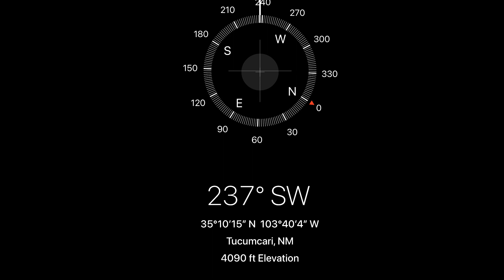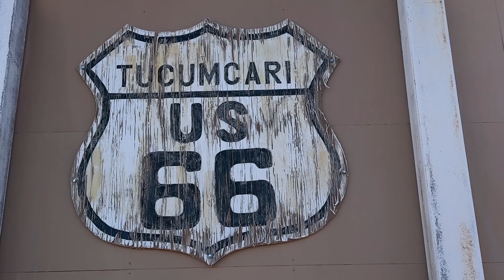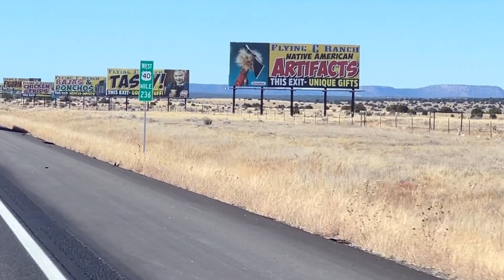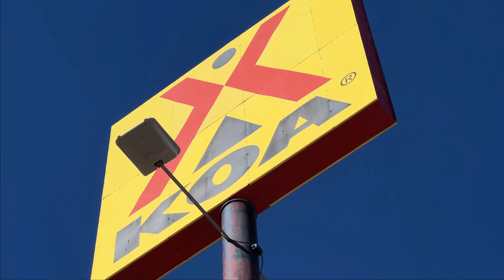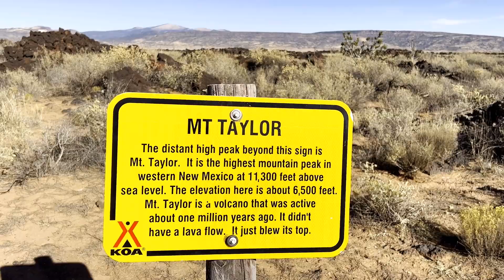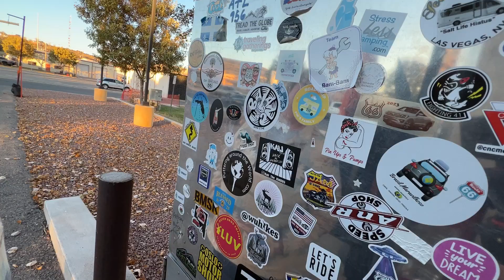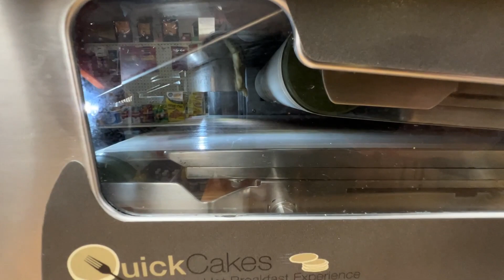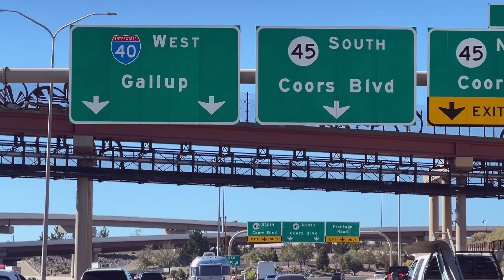VAN LIFE | New Mexico Fun Stops on Route 66! High Desert Van life is Beautiful!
Even in New Mexico, we can’t seem to escape the cold temps!

While trying to make it out from the Midwest to the coast of California in our van, the nation was hit with a weeklong widespread Arctic cold snap! We are trying to avoid ice and snow that make driving dangerous! Without a heater in our van would we be able to drive far enough south to find temperatures above freezing? We warm-up by touring several sections of the Historic Route 66 through New Mexico.

We're JK and Kim. We love traveling in our 2019 Ford Transit campervan. We are based in southern minnesota We have been camping since we first dated in the 2000's, starting off in a tent with basic gear stuffed into the back of a vintage K-5 Blazer! We have owned three different campers so far - A 19-foot Salem towable travel trailer, a 27-foot Four Winds Class C camper, a mini–Class A Thor Vegas 24.1 named Elvis, and now our 2019 Ford Transit high roof van.

Here are our Amazon affiliate links to the products we use in our 2019 Ford Transit Van camper: VAN LIFE ESSENTIALS: 3-Prong 30Amp to 50Amp RV Adapter 50 Amp to 30 Amp Twist Lock RV Adapter WETOWETO 14 oz Vacuum Insulated Camping Mug with Lid, Gerber Gear Suspension-NXT 15-in-1 Multi-Tool Pocket Knife Set SEAFLO 42-Series Water Pressure Diaphragm Pump w/Variable Flow Custom Indoor/Outdoor Bench Cushions BIVATIA 12.5 Ft Smartsafe Aluminum Telescoping Ladder Van Essential Bunk Window Cover Den-Dry RV and boat under mattress pad Rhino USA Spare Tire Trash Bag Coleman Camp Oven AmazonCommercial Aluminum Baking Sheet Pan, Jelly Roll Sheet, 15.1 x 10.6 Inch, Pack of 2 EF ECOFLOW Solar Generator RIVER Pro, 720Wh Portable Power Station with 160W Solar Panel MaxTrax Recovery Boards VIAIR 300P Air Compressor Kit, 12V DC Portable Tire Inflator Tactical Carry Pouches Nilight Hitch Step with 2" Hitch Receiver Rear Bumper Guard Protector RV Steps RV Step Stool 19" x 12" Aluminum Folding Steps with Anti-Slip KC Hawaii Dashboard Doll Mini Hula Namele Pineapple String Lights, Funny Pineapple String Lights with 10 Pineapple Lights GOOLOO GP4000 Jump Starter 4000A Peak Car Starter Car Sun Visor Organizer AUTOMEND PRO Garbage Can for Car - (6.6 Gallon) Porta Potti 92306 White Thetford Corp Camco RV 30AM/15AF Power Grip Electrical Adapter VAN KITCHEN ESSENTIALS: SEAFLO 42-Series Water Pressure Diaphragm Pump w/Variable Flow For Reduced Cycling - 12V, 3.0GPM, 55PSI GSI Outdoors Stainless Steel Cookware Set - 3 Piece Compact Cookset Camping 13 Piece Stainless Steel Family Cutlery Picnic Utensil Set with Travel Case for Camping Docooler Tea Kettle, Stainless Steel Teapot, Portable Coffee Pot 2 Pieces Collapsible Coffee Dripper Easy Red Manual Coffee Brew Maker 11 Piece Camp Kitchen Cooking Utensil Set Travel Organizer YENUO Heavy Duty Drawer Slides with Lock OTHER GREAT STUFF WE USE & ENJOY: Dogs Screen Mesh Gate for Doorways UCO Flatpack Portable Stainless Steel Grill and Fire Pit Manfrotto Smartphone Clamp, Pro Version JOBY Compact Action Tripod Joby GripTight PRO TelePod VanTrue Dash Cam Tuff Stuff Overland Portable 55 Qt Fridge Slide Out and Tie Downs Black Aussie Flip Flops PGDLOF Wireless Lavalier Lapel Microphone for iPhone iPad - Professional Video Recording Lav Mic, 2 Clip-on Microphones